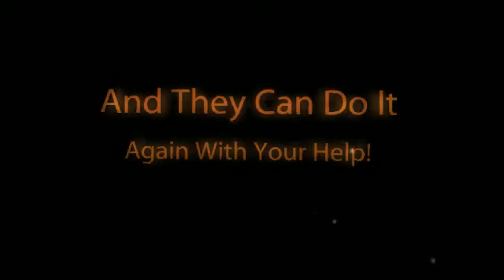1-800LoanMart Car Title Loans Presents Clippers VS Houston Rockets on St. Patrick's Day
1-800LoanMart is celebrating St. Patrick's Day with a stop at the Staples Center to see the Clippers play the Rockets. The Rockets are no match for Lob City!